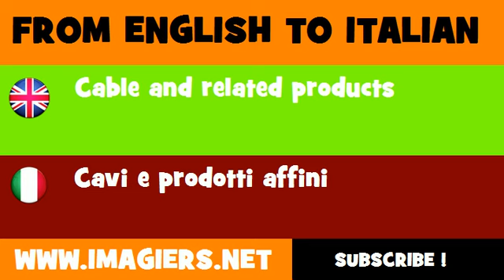FROM ENGLISH TO ITALIAN = Cable and related products